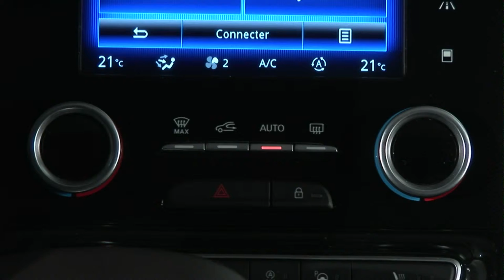VÄRME OCH VENTILATION